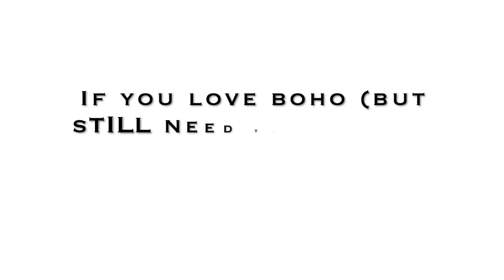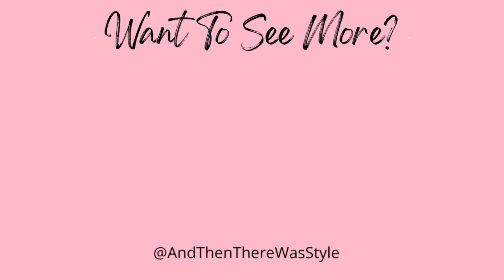Bohemian Home Office Ideas & Inspiration | Home Decor & Home Design | And Then There Was Style